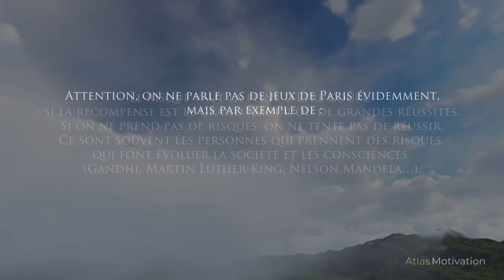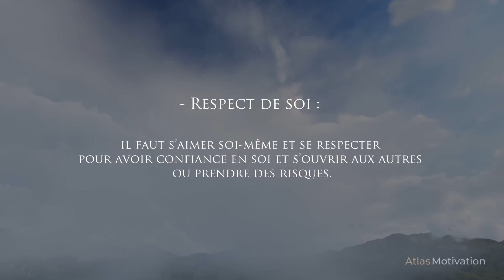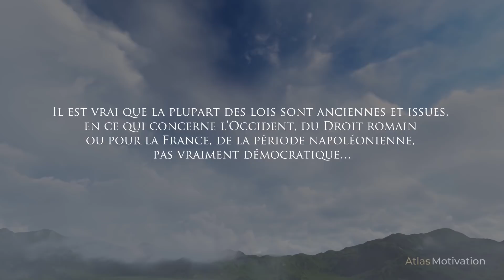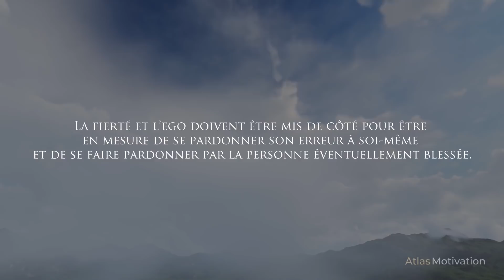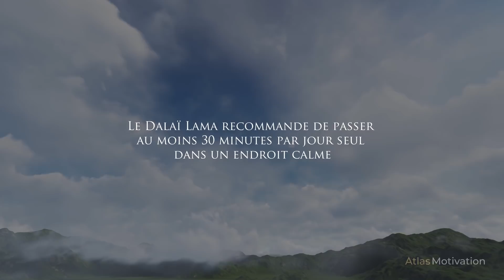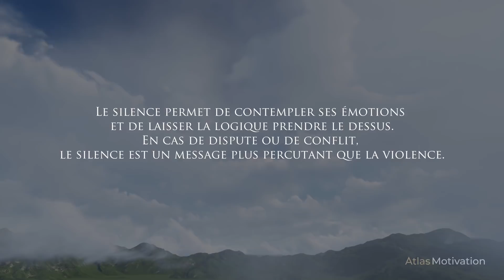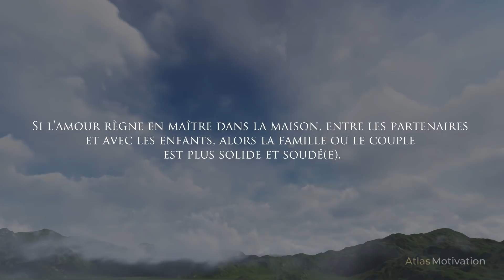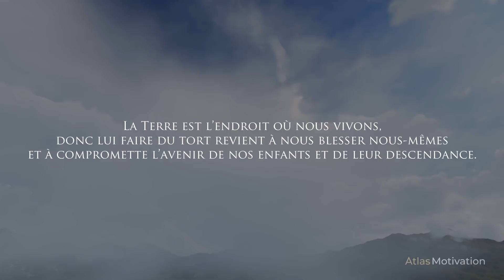Les 18 Règles de Vie Du Dalaï-Lama | Atlas Motivation